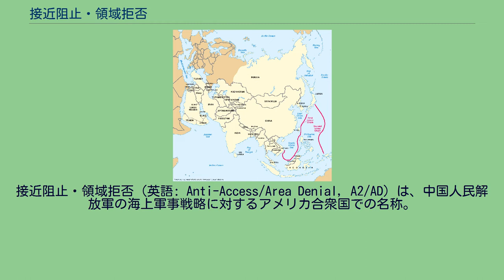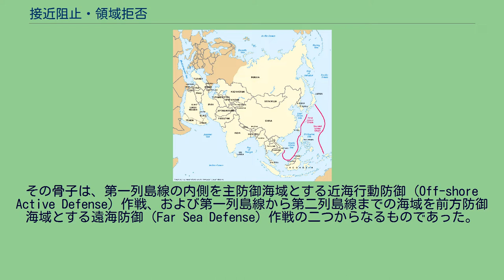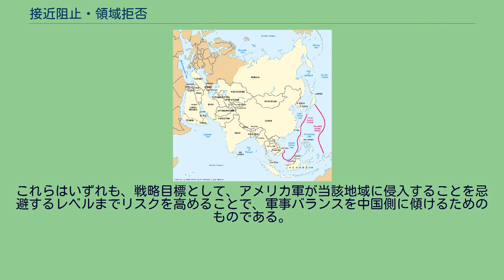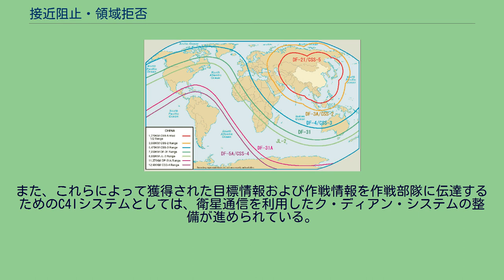接近阻止・領域拒否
左が第一列島線、右が第二列島線。
中国軍弾道ミサイルの射程。
もっとも内側の赤線が、DF-21D ASBMにおおむね相当する。
接近阻止・領域拒否（英語: Anti-Access/Area Denial, A2/AD）は、中国人民解放軍の海上軍事戦略に対するアメリカ合衆国での名称。
米中間における軍事的衝突の潜在的可能性を考慮したものとなっている。
2009年にアメリカ国防長官官房が議会に提出した年次報告書「中華人民共和国の軍事力・2009」において提唱された名称である。
その後、アメリカ議会の米中経済安保調査委員会が2011年11月に発表した年次報告書では、領域支配軍事戦略（Area Control Military Strategy）という呼称が用いられた。
また2016年、海軍作戦部長は戦略としての新規性に疑義を呈するとともに定義の曖昧さなどを問題視し、A2ADという単語を安易に使わないように呼びかけた。
1982年、鄧小平の軍近代化路線の下その腹心であった劉華清が、第一列島線および第二列島線を戦略的抵抗線として重視した計画（中国人民解放軍近代化計画）を策定した。
なお列島線とは、従来太平洋においてソビエト連邦や中華人民共和国などの東側諸国を封じ込めるための戦略的抵抗線として西側諸国の側により提唱された概念である。
策定された計画は、これらの列島線を中国にとっての戦略的抵抗線として再定義し、第一列島線に防衛線を構築することにより敵軍のその内側への侵入を阻止しうる能力を2010年までに獲得する、というものであった。
その骨子は、第一列島線の内側を主防御海域とする近海行動防御（Off-shore Active Defense）作戦、および第一列島線から第二列島線までの海域を前方防御海域とする遠海防御（Far Sea Defense）作戦の二つからなるものであった。
やがて中国が従来主敵としていたソビエト連邦が消滅（1991年ソビエト連邦の崩壊）し、六四天安門事件により米中関係が悪化しはじめると、アメリカが人民解放軍にとっての第一潜在仮想敵国とされるようになった。
また、同時に進展した改革開放政策に伴う著しい経済発展はエネルギー資源の輸入の急増をもたらし、1993年には中国は石油の純輸入国となった。
結果、同年の全国人民代表大会で李鵬首相が「防御の対象に海洋権益を含める」と表明するに至った。
これらの情勢の下、第1に南シナ海における権益保持を目的とした台湾・南海諸島の確保、第2にエネルギー資源の輸入路保持を目的としたシーレーン（SLOCs）防護、との二つの目的を達成するため、太平洋における海上優勢確保が中国の国家的重要課題の一つに浮上した。
太平洋での海上優勢とは、すなわちアメリカ軍の海・空軍力への挑戦を意味する。
特に中国にその必要性を認識させた出来事が1996年の台湾海峡ミサイル危機である。
空母戦闘群を2個展開するなどのアメリカ海軍による対抗措置に当時の中国は有効な手段を持たず、台湾に対する企図は達成されなかった。
このような状況変化を背景に、上記計画中の列島線戦略をベースとして策定された新たな軍事戦略が、接近阻止・領域拒否（A2AD）であると見られている。
A2AD教義は、基本的に海・空作戦を主軸としており、接近阻止（A2）戦略と領域拒否（AD）作戦によって構成される。
これらはいずれも、戦略目標として、アメリカ軍が当該地域に侵入することを忌避するレベルまでリスクを高めることで、軍事バランスを中国側に傾けるためのものである。
攻撃機、通常動力型潜水艦、機雷および対艦ミサイル装備のミサイル艇、水上戦闘艦による縦深防御体制が構築されている。
C4ISR 索敵用のISRシステムとしては、偵察衛星およびOTHレーダーが配備されている。
また、これらによって獲得された目標情報および作戦情報を作戦部隊に伝達するためのC4Iシステムとしては、衛星通信を利用したク・ディアン・システムの整備が進められている。
火力投射